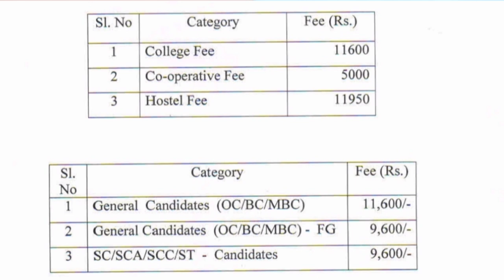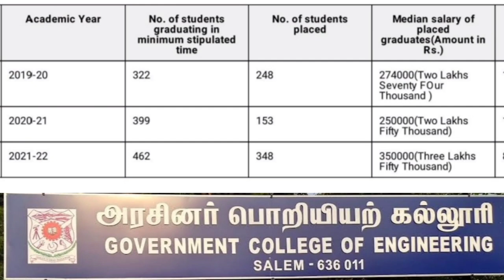Government college of Engineering Salem Review | 2023 | Trending Tamil Gobi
Government college of engineering Salem
Government college
Salem
Engineering college Salem
Tamil Nadu